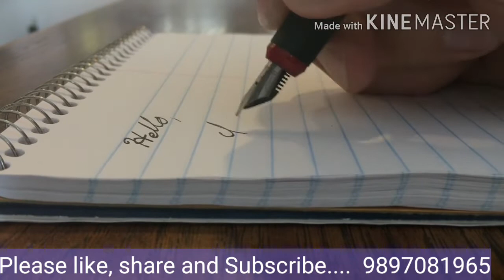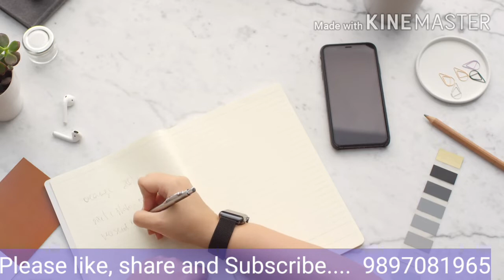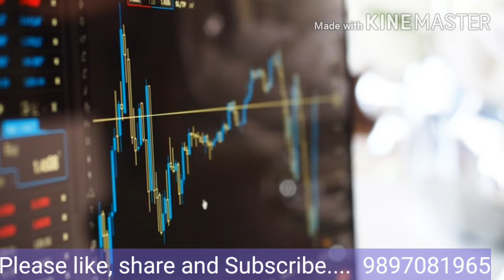Writting skill / lekhan kala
Hello everyone
I am sanjeev kumar arya
I m sharing some tips about how to write good writing,paragraph etc.